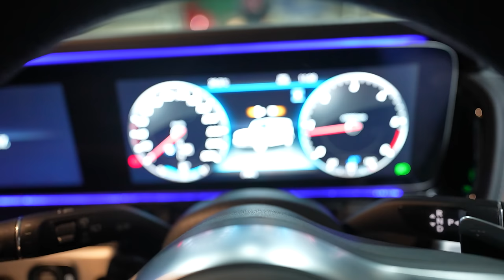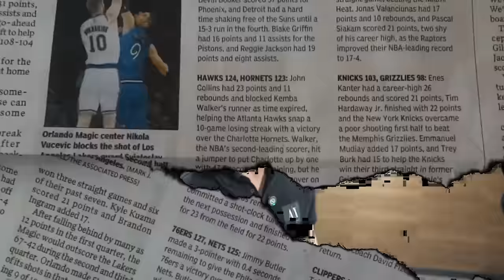Revealing New G Wagon Worth 4 Cr Carnival Gaming Bootcamp | Mumbai Vlog 1